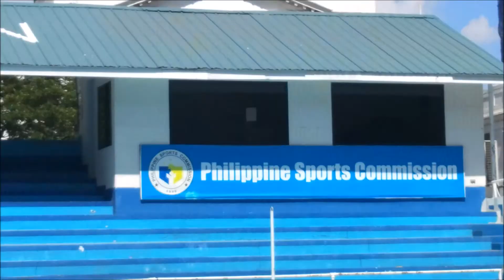Australia's Xantheia Pennisi diving at Rizal Memorial Sport Complex, Philippines